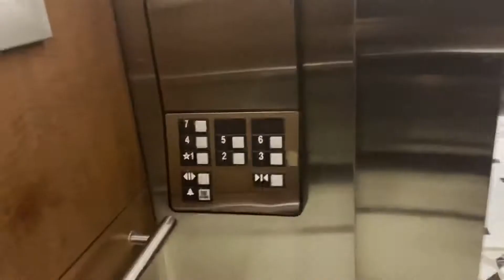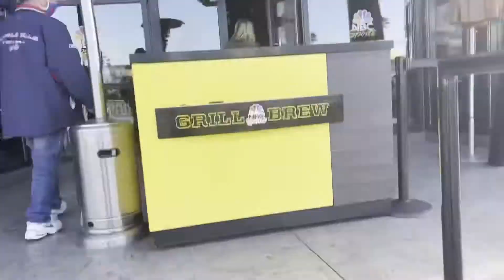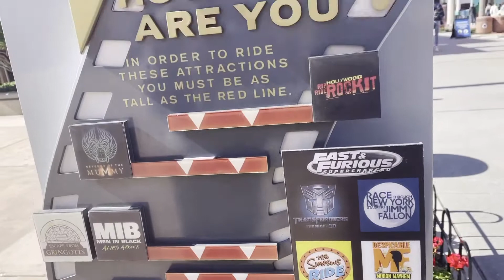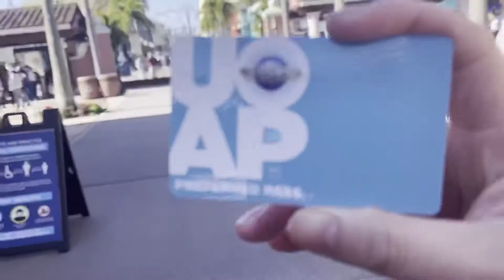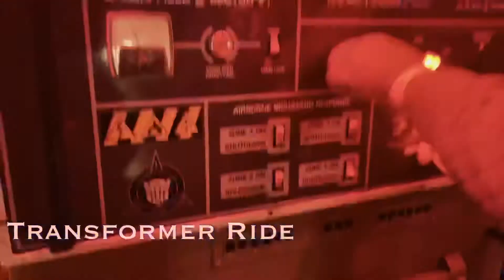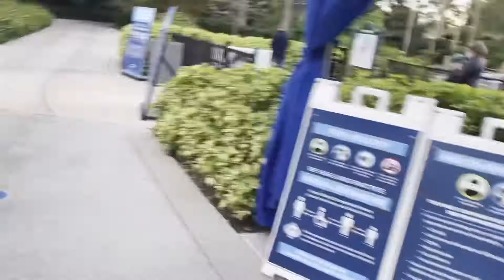First Day @Universal Studio Orlando